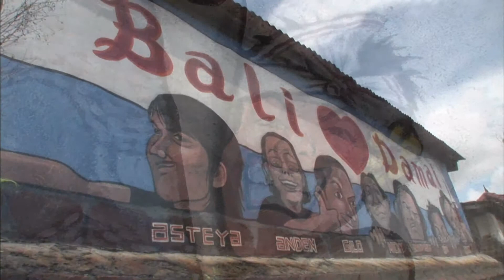【K】Indonesia Travel-Sulawesi[인도네시아 여행-술라웨시]골목길 풍경/Alley/House/Mural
[한국어 정보]
골목길 안에는 늘 보석 같은 볼거리들이 숨어있다. 집집마다 약속이라도 한 듯 매달아 놓은 예쁜 새장들. 담벼락을 장식하고 있는 기발한 벽화들은 정말이지 수준급이었다. 집 주인의 친구들을 그려 넣은 듯한 벽화도 있어 지나던 나를 웃음 짓게 했다.

Inside there are always hidden alleyways attractions such as jewelry. Beautiful bird cage hung in every house seemed even a promise. Whimsical murals adorn the wall were a really decent. I put a mural painted like friends of the house masters degree jinadeon had summed me laugh.

[Indonesian: Google Translator]
Di dalamnya ada selalu tersembunyi gang atraksi seperti perhiasan. Indah sangkar burung tergantung di setiap rumah tampak lebih janji. Mural aneh menghiasi dinding yang benar-benar layak. Aku meletakkan mural dicat seperti teman-teman dari master rumah jinadeon gelar telah menyimpulkan tertawa.

[Information]
■클립명: 아시아035-인도네시아01-05 골목길 풍경/Alley/House/Mural
■여행, 촬영, 편집, 원고: 김군래 PD (travel, filming, editing, writing: KBS TV Producer)

[Keywords]
아시아,Asia,,인도네시아,Indonesia,,Republik Indonesia,김군래,2007,1월 January